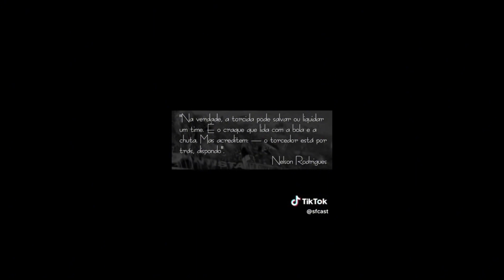Fundador da Torcida Jovem, Cosmo Damião morre aos 67 anos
Neste sábado (9) morreu, aos 67 anos, Cosmo Damião Freitas Cid, um dos fundadores da Torcida Jovem do Santos. No último final de semana, Cosmo sofreu um AVC (Acidente Vascular Cerebral) e ficou internado desde então.
Durante a semana, o perfil oficial da Torcida Jovem do Santos passou aos torcedores santistas as atualizações do quadro de saúde de Cosmo. Com grande pesar, informou na noite deste sábado o falecimento de um de seus fundadores. "Damião, o Eterno Presidente!", finalizou o perfil oficial da Torcida Jovem.